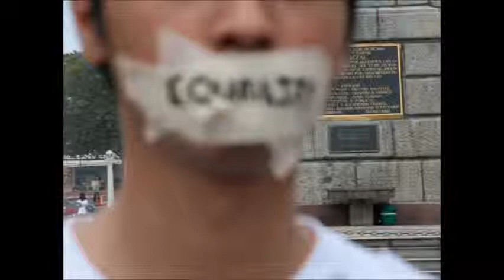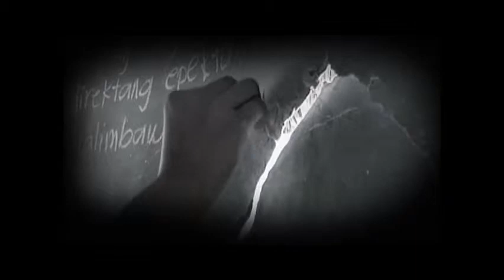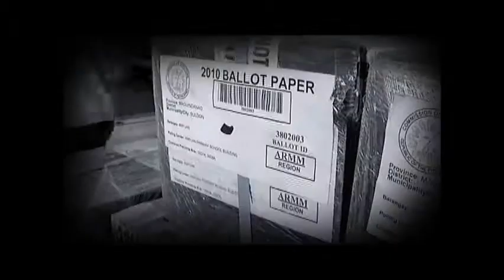KASPIL1 - Final Project (Rizal Bilang Repormista)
2401 Taft Avenue, Malate, Manila

In partial fulfillment of the requirements in KASPIL1 (AY 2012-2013, Term 3)
Presented to: Mr. Marlon S. Delupio
Presented on: 10 April 2013
Section: EA2 - Gokongwei College of Engineering

Shot and edited by: Paul Vince Abe